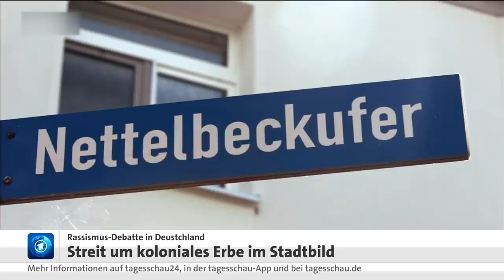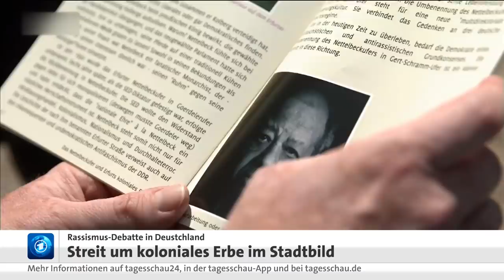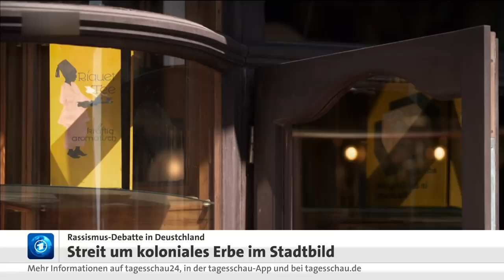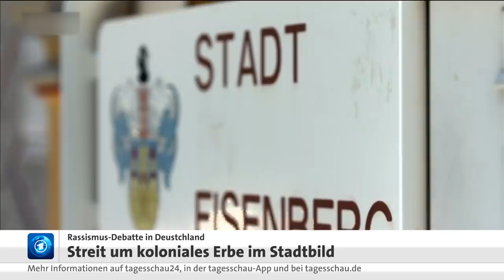Rassismus-Debatte: Streit um koloniales Erbe in deutschen Städten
Erinnerung an die eigene Vergangenheit oder Ehrung von Rassisten und Mördern? Der Tod der Amerikaners George Floyd und die weltweiten Proteste gegen Rassismus haben die Diskussion über den Umgang mit Denkmälern und Statuen aus der Kolonialzeit befeuert.

In den USA wurden Statuen von konföderierten Generälen gestürzt. Sie kämpften für die Aufrechterhaltung der Sklaverei und taugten daher nicht als Vorbild und für öffentliche Ehrungen, so die Kritiker.

Auch in Belgien und England wurden Denkmäler zerstört oder beschädigt. In Deutschland erinnern Statuen, Straßen und Kasernen an Personen, die an der Ausbeutung der ehemaligen Kolonien oder der Ermordung ihrer Bewohner beteiligt waren.